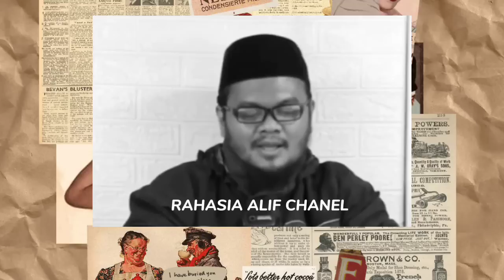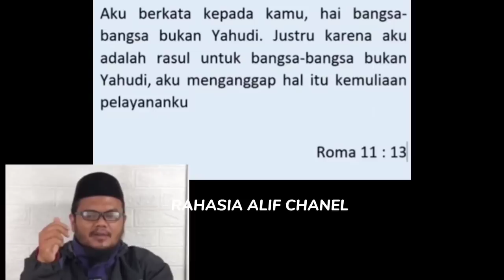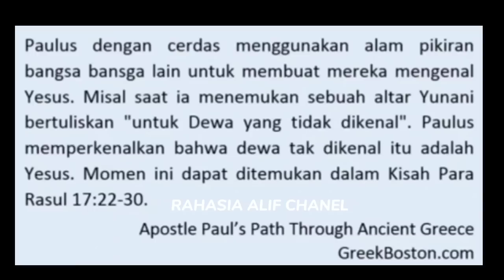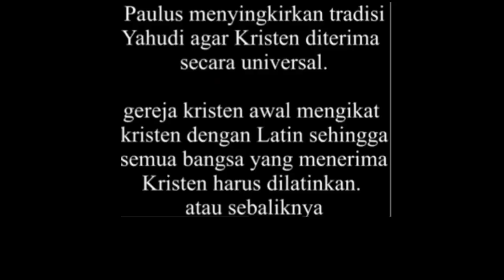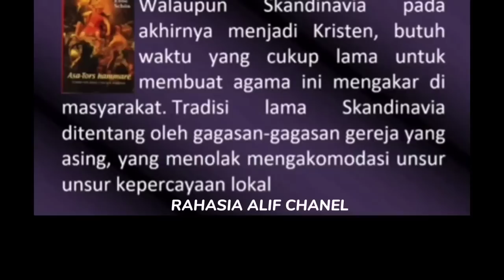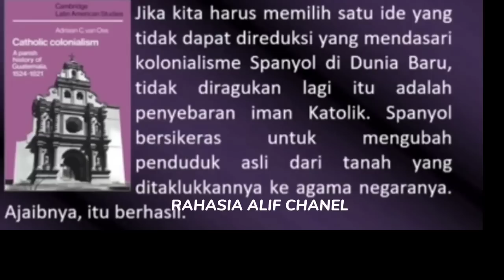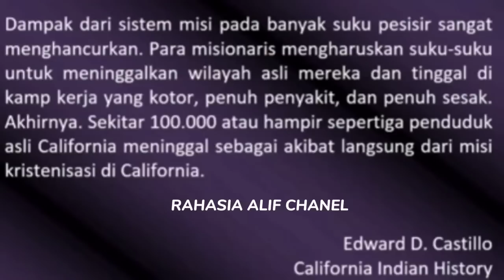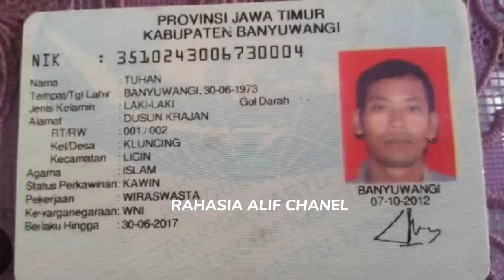GURU GEMBUL: AGAMA KRISTIN DISEBARKAN DENGAN DARAH